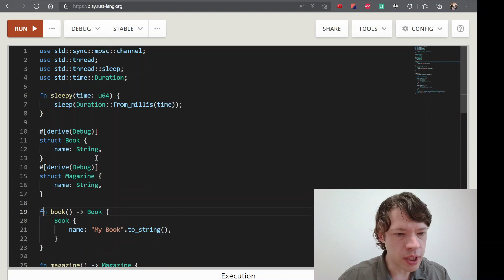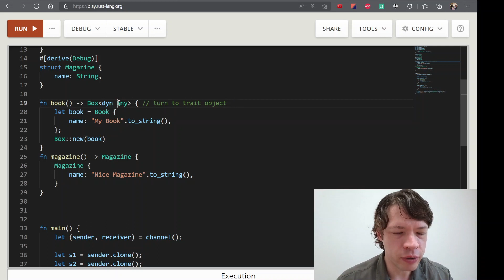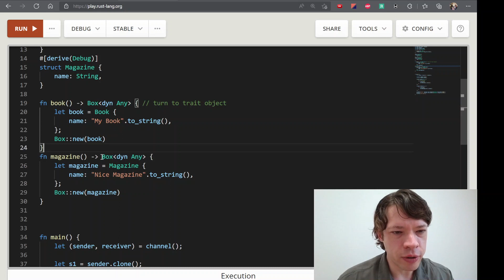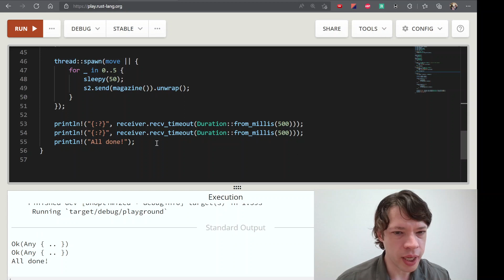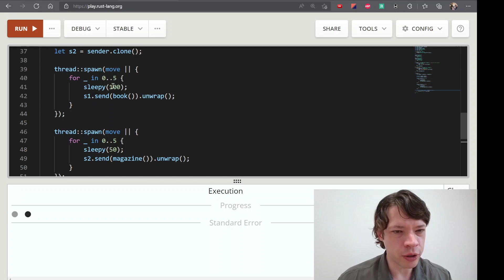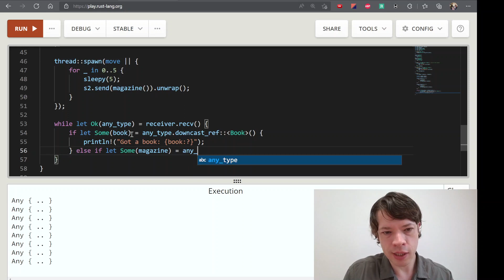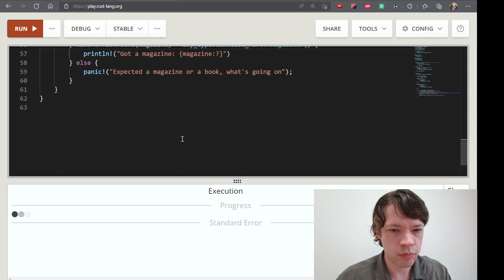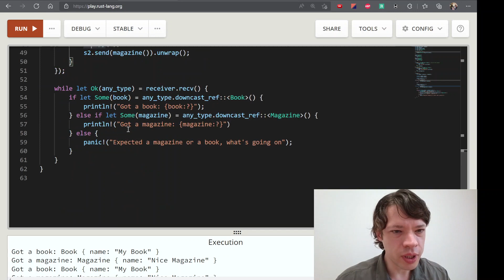프로그래밍 언어 러스트를 배웁시다! 138 Easy Rust in Korean: Channels and the Any trait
영어로 써 있는 Easy Rust를 이제 한국어로! Channels and the Any trait